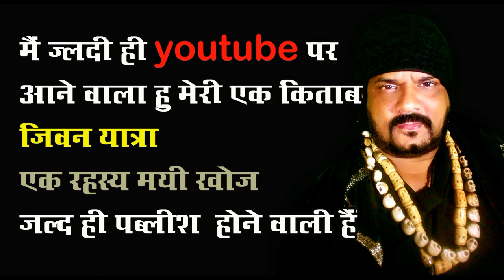बाबा रिजवान खान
मेरा कोई watsapp नो नहीं हैं मेरा केवल एक ही नो हैं 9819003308 आप मेरे नाम से किसि बाबा तांत्रिक के बैंक और paytm  अकाउंट में पैसे न डाले
क्युकी मैं पैसो के लिए काम नहीं करता हु
आप को कोई भी ये कहे की मेरे मोबाइल को रिचार्ज कर दो या पैसा डाल दो तो समझ जान की वो आपको बेवकूफ बना रहा हैं और पैसा लूटने की कोशिश कर रहा हैं आप सावधान रहे  मुझसे बात करना हो तो आप मुझे मेल करो मैं आपको मेल का जवाब जरुर दूंगा  या आप मुझे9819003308 पर मेसेज भी कर सकते हैं
I am Rizwan Khan, I am Handicapped Person, I am Running A Trust
SAHARA HANDICAPPED FOUNDATION. Also I have amazing and dept knowledge in occultism and Tantra Mantra And Yantra.

Purpose is That Those People Who Are learning here Should Do Good deeds in their life by helping Others in their life.

This video is for Educational Purpose Only because GURU BINA GYAN NAHI And The video uploaded is subjected to copyright owner Rizwan Khan, Suggested topics Always welcome Please comment below your suggestion And keep supporting.

To get in touch with me you can follow me on